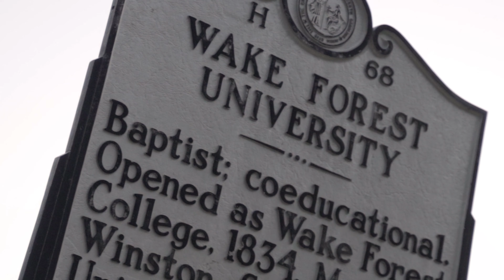Tripp - The Foundation Music Video